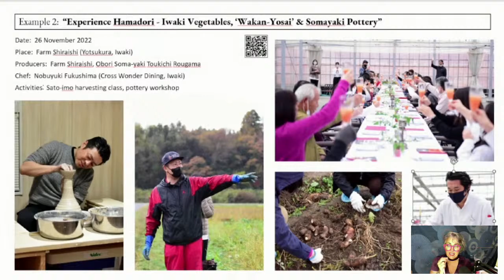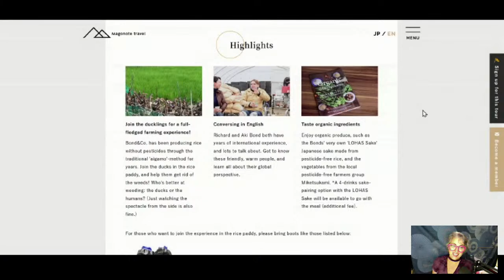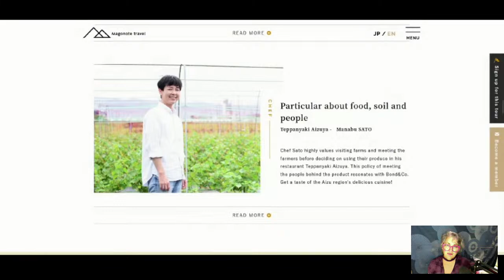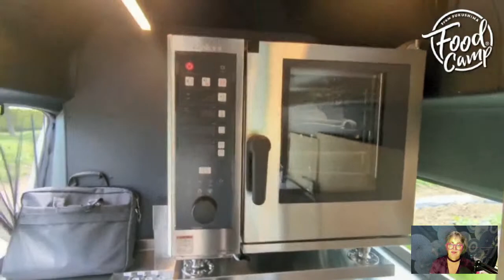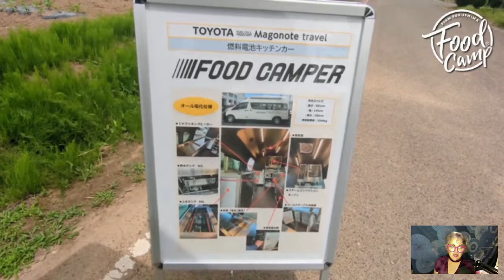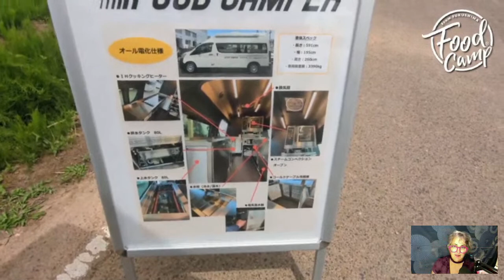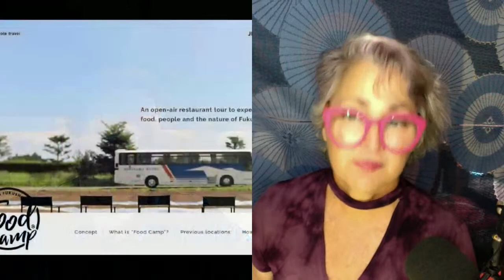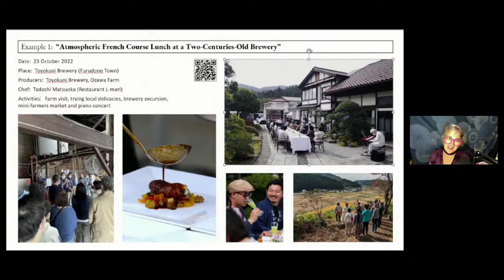Stunning Fukushima Food Events in a Hydrogen Food Truck - Dutch Entrepreneur in Japan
Dutch Entrepreneur in Fukushima: Joost Kralt talks here about the FoodCamp farm-to-table and table-to-farm business idea. They are bringing all of these groups together for high-quality dining events has a lot of potential, especially when they use their newly aquired Hydrogen Food Truck for quieter dining experiences without the usual diesel smell.

long-time Japan translator and interpreter Joost Kralt is originally from the Netherlands and now manages operations of the FoodCamp events in Fukushima, Japan for the Magonote Travel company.
We will talk about the sustainable strategies of the business such as their latest zero-emissions food truck, entrepreneurship in Fukushima, and the concept of supporting local farmers and promoting rural area travel in Japan.

Winner of the Ministry of Environment’s Good Life Award in 2019, FoodCamp is not just about bringing the farm to the table by using local produce, but also bringing the table to the farm. Excellent chefs from around Fukushima are linked to local farmers and producers, to present a unique, one-time, outdoor dining experience, custom-made around high-quality local products right at the place where they are produced. We provide a food truck for the chefs to prepare the meals on-site, as well as door-to-door transportation from anywhere in Koriyama City. Come taste Fukushima produce the way its meant to be tasted!"

== About Joy | JJWalsh ==
Joy (JJ) is originally from Hawaii and long-time Hiroshima-jin (local) since 1996. Cofounder of GetHiroshima and founded the sustainably-focused InboundAmbassador. Hiroshima tour guide, educator, entrepreneur, writer, content-creator, and inbound tourism and travel consultant.

~~ We have so many wonderful solutions and it feels great to do what we can to strive toward a better future that balances the needs of people and planet with profits. ~~